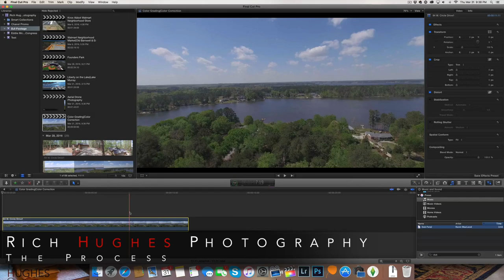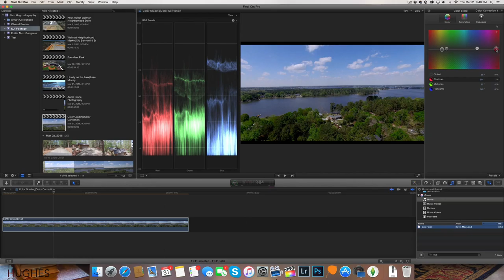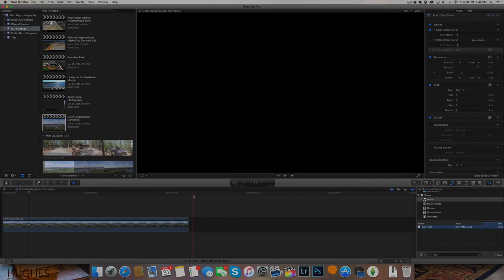Color Correction|Final Cut Pro X|Rich Hughes Photography